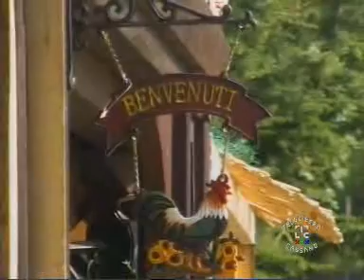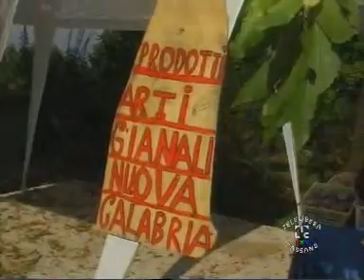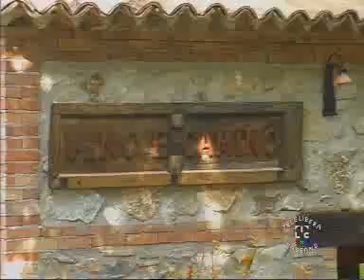Il Mandrone e la "Sagra della Castagna" Amarcord Maracanà